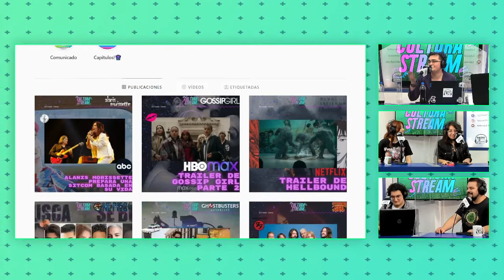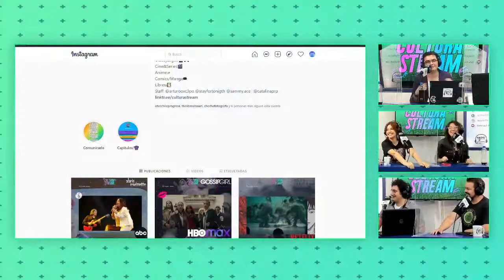La evolución de los Esports en Cultura Stream